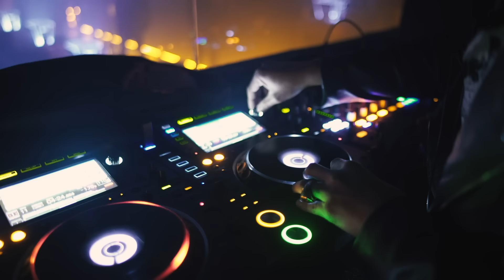ГУДЗОН - Пьяная ночь (KalashnikoFF remix)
Начни сотрудничать со всеми стриминговыми платформами по всему миру и зарабатывай на своей музыке вместе с Silk